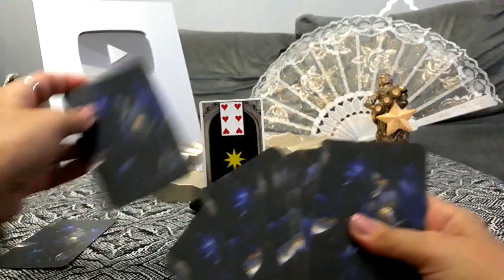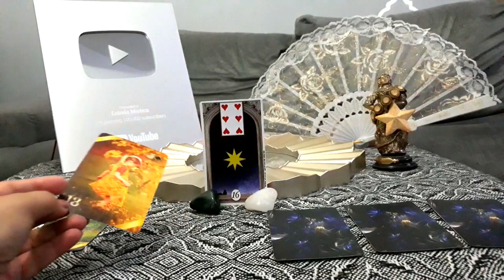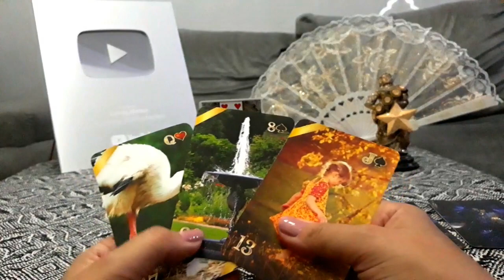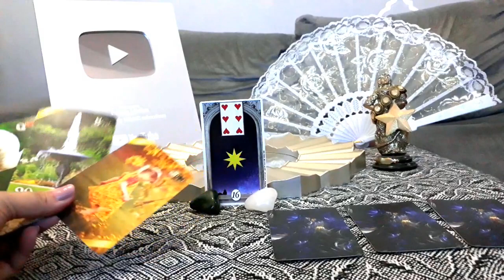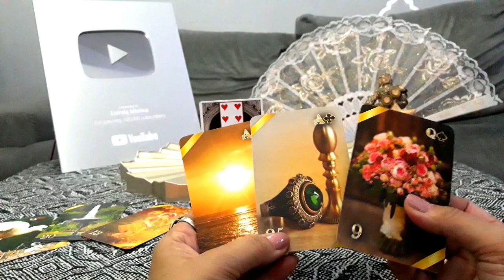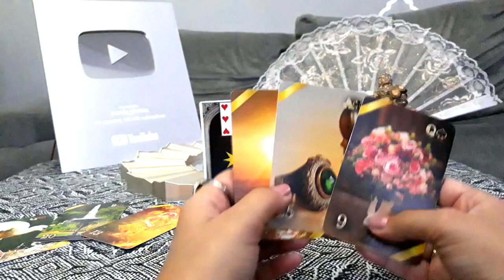MENSAGEM DA CIGANA DO OURO PARA O SEU FUTURO